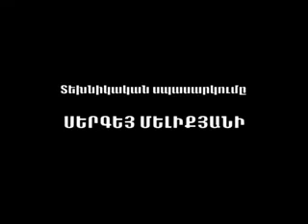Erekoyan zruyc Arman Sahakyani het - haxordum 1